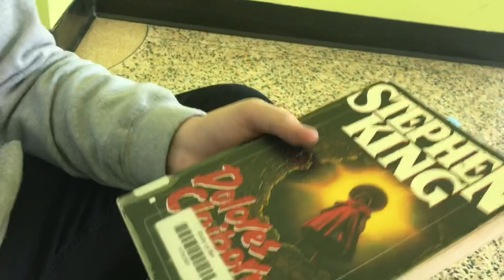OOP WOOP (Dolores Claiborne)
Livre, Stephen King, Oral, Français